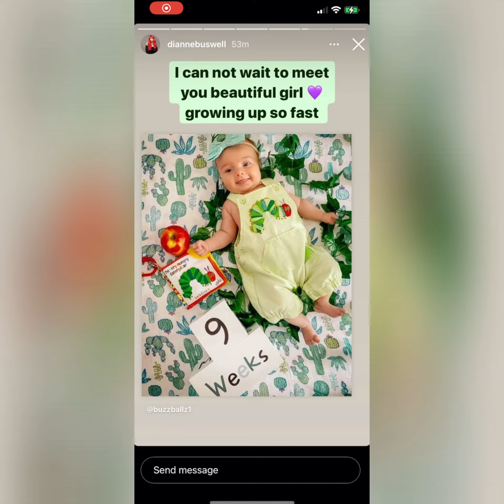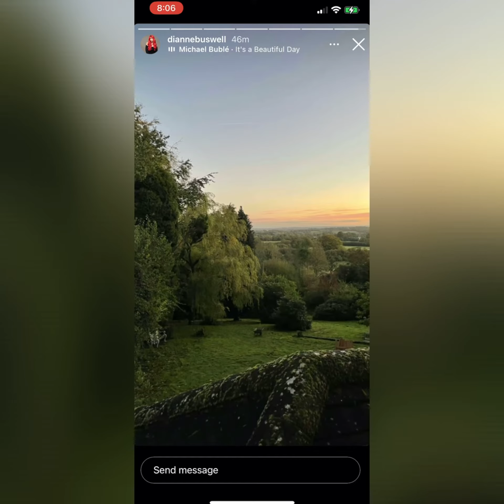Dianne buswell Instagram Stories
Joe and Dianne are being so cute 🥰 recently I can’t cope 🙌🏼🙌🏼🙌🏼♥️♥️♥️♥️🥺🥺🥺😩😩